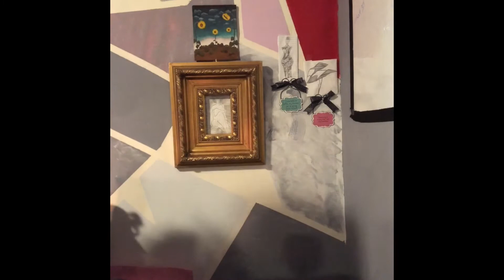Cancer~ DISTRACTION WON'T KEEP YOU FROM YOUR FEELINGS (TwinFlame Journey)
Cancer's current energy.  Distractions will not help you avoid the truth or your feelings.This video can apply to you or to your counter part. When dealing with energies lets remember that things can be interchangeable so please feel free to reverse the roles where needed.

song~ Broken String by James Morrison & Nelly Furtado

Donations if you so feel inclined (helps with channel) can be made at PayPal

Price range for services $11.11-$150 US.
Make sure to take a look at our Trinity Package !!! Guidance, Clarity, Coaching and Support by the Dynamic Trio!!!

⦁ Channel Suggestions. You can find them under my Subscription
⦁ ***Jupiter 11:11 *** Manifest Beautifully***Divine Pisces 222***Divine Unisoul 11***Phoenix 11:11***